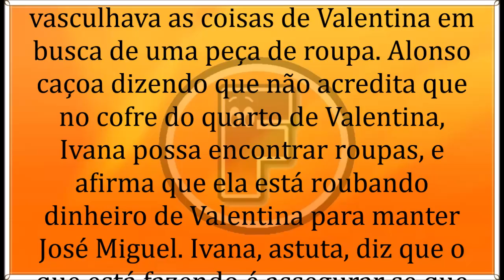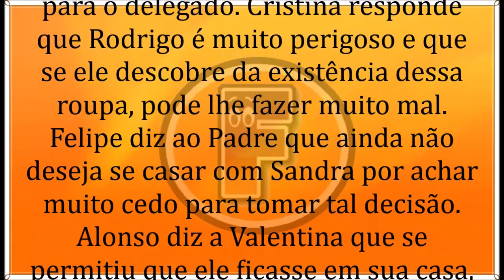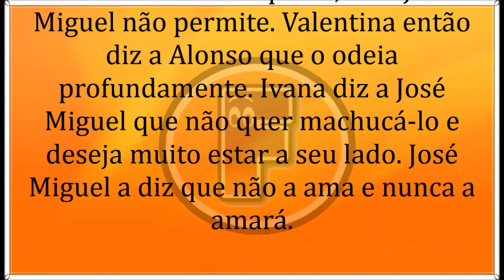🔶 A Dona 12/07/19 | Capítulo 75 | 12 DE Julho | Sexta-Feira | Resumo